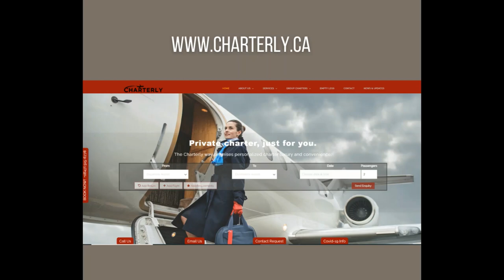Walking Her Talk with Trish Machiri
After being silenced by “well meaning” people who presupposed that Trish’s clients would not share her values; and after being told that by speaking her truth her business would be ruined, Trish Machiri found the courage to let the words come again.  After a literal break, she rose to build an aviation business, with a focus on safety, that is worthy of her best clients who not only share her values, but also her understanding that jets love to fly.  It’s almost embarrassing how much of a fan-girl I am here because I admire Trish so much for her courage, tenacity, experience, and willingness to share despite all the people who told her all the ways she would be better off staying quiet. A short introduction here is not expansive enough to cover all the ground Trish and I covered together. I hope you enjoy this conversation as much as I did.
How to fly after a fall. How to overcome backlash.

or on LinkedIn.

To find out more about Ramona and what we are all up to at Ascend Legal 101 you can find us

Now all of our long form conversations like this one can be found on your favourite Podcast platform. Please take a look for Ascend Legal 101 on Podbean, Spotify, Amazon Music, Audible, iHeartRadio, Apple and Google. Podbean